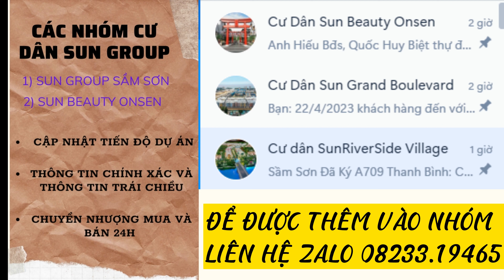Tiến Độ Dự Án SunGroup Tại Sầm Sơn - Thanh Hoá | Tháng 3 - 2023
TÊN ĐẠI DỰ ÁN:  SUN GROUP SẦM SƠN

 TÊN GỌI PHÂN KHU 1:  SUN GRAND BOULEVARD
 TÊN GỌI PHÂN KHU 2:  SUN RIVERSIDE VILLAGE
 CHỦ ĐẦU TƯ:  Sun Group  (Công ty cổ phần tập đoàn Mặt Trời).
 VỊ TRÍ:  Gồm 3 xã và 8 phường thuộc thành phố Sầm Sơn.
 TỔNG DIỆN TÍCH:  1.260 ha.
 QUY MÔ DỰ ÁN:  Chia làm 2 phân khu với các hạng mục: khu vực quảng trường biển, khu công viên chuyên đề, khu đô thị sinh thái, khu nghỉ dưỡng, khu vực bến tàu, khu nhà ở và đô thị ven biển, khách sạn, bệnh viện,…
 TỔNG MỨC ĐẦU TƯ:  Khoảng hơn 3 tỷ USD.
 HÌNH THỨC SỞ HỮU:  Lâu dài (sở hữu sổ đỏ vĩnh viễn).
 ĐANG MỞ BÁN:  Shophouse, Biệt thự ven sông, Biệt thự song lập, Boutique Hotel.
 GIÁ BÁN SHOPHOUSE:  Từ 14 – 25 tỷ/ căn Shophouse 5 tầng (112,5-165m²).
 GIÁ BÁN HOTEL:  Từ 35 tỷ/ lô Boutique Hotel 9 tầng & 1 hầm (150-180m²).
 GIÁ BÁN BIỆT THỰ:  Song lập: 20 – 35 tỷ| Đơn lập: Từ 33 tỷ